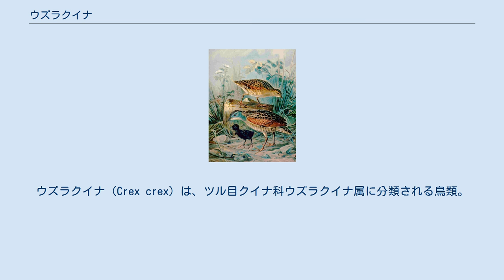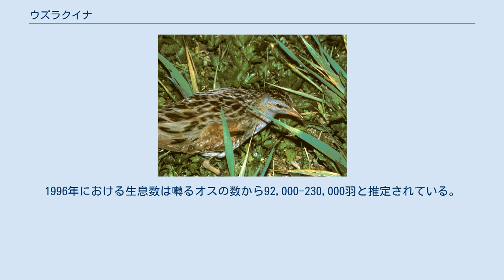ウズラクイナ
ウズラクイナ（Crex crex）は、ツル目クイナ科ウズラクイナ属に分類される鳥類。
本種のみでウズラクイナ属を構成する。
 夏季にヨーロッパから西アジアで繁殖し、冬季になるとアフリカ大陸北部および中部以南へ南下し越冬する。
 日本では、2010年に関西地方で観察された。
頸部はやや短い。
上面の羽衣は淡黄褐色で、暗褐色や黒褐色、黒の縦縞が入る。
下面が淡黄褐色、喉の羽衣は白い。
尾羽基部の下面を被う羽毛（下尾筒）は赤褐色で、白い縞模様が入る。
眼上部には眉状に灰色の筋模様（眉斑）、眼先から眼を通り後頭にかけて淡黄褐色の筋模様（過眼線）が入る。
翼は幅広く、風切羽は次列風切が最も長い。
翼は黄褐色で羽毛の外縁（羽縁）が淡黄色。
 虹彩は淡褐色。
嘴は短く、基部は幅広い。
後肢の色彩は赤みがかった灰色。
 幼鳥は上面の羽衣が淡黄褐色の羽毛で被われ、眉斑がない。
オスは喉から胸部の羽衣が灰青色。
また繁殖期になると色味が濃くなり、眉斑が太くなる。
 草原やサバンナ、湿原の周辺に生息する。
繁殖地では飛翔する事はまれで、危険を感じると短距離を飛翔し茂みに逃げ込む。
 食性は動物食傾向の強い雑食で、昆虫、甲殻類、貝類、両生類、小型鳥類、小型哺乳類、植物の葉、種子などを食べる。
春季や冬季には主に種子を食べる。
繁殖期になるとオスは昼夜を問わず鳴き声をあげる。
属名Crexおよび種小名crexは鳴き声に由来する。
草原の地表に草や茎を組み合わせた巣を作り、1回に6-14個の卵を産む。
メスのみで抱卵すると考えられ、抱卵期間は16-19日。
 開発による生息地の破壊、草原伐採の早期化や機械化による卵や雛も含めた生存率や繁殖成功率の低下などにより生息数は減少している。
1996年における生息数は囀るオスの数から92,000-230,000羽と推定されている。